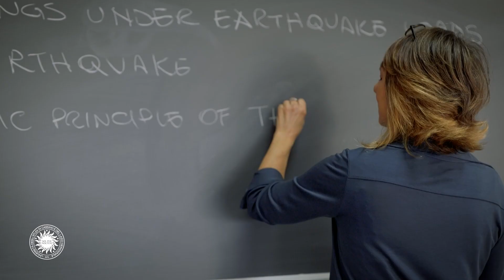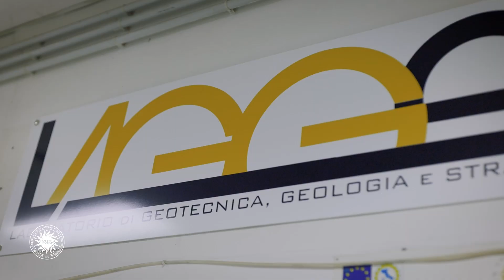Unicas MSc in Civil and Environmental Engineering Program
unicassino, ingegneria civile, inglese